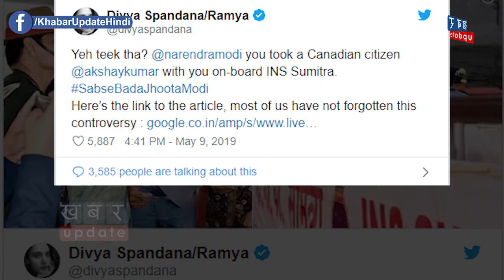INS सुमित्रा पर Akshay को साथ लेकर गए थे PM Modi, तस्वीरें भी हैं- Divya Spandana | Khabar Update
कांग्रेस की सोशल मीडिया हेड दिव्या स्पंदना ने पीएम मोदी पर अभिनेता अक्षय कुमार को INS सुमित्रा पर ले जाने को लेकर निशाना साधा हैं.